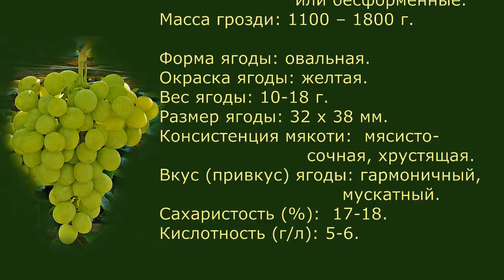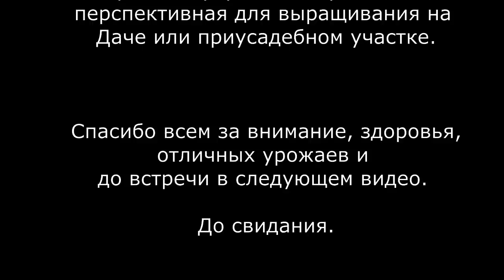2018 Виноград Валек Отзыв о винограде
Виноград 2018. Виноград Валек. Отзыв о гибридной форме винограда селекции Николая Павловича Вишневецкого.

Ягоды гибридной формы винограда ВАЛЕК селекции Николая Павловича
Вишневецкого очень вкусные, с мускатным вкусом. Мякоть мясисто-сочная, хрустящая, кожица съедаемая. В общем настоящая вкусняшка.  Кроме того у нее красивые большие (до 2,5 кг) грозди с крупными (до 18 г) ягодами желтого цвета. Шедевр.

Есть и недостаток у этой формы, это высокая плотность ягод в грозди, что приводит к их деформации и порчи при созревании. Бороться с этим просто, хотя трудоемко и не всем хочется это делать, а именно прореживание гроздей после завязи ягод. Убирается до 70 %. Оставшиеся 30% дают хорошие средней плотности с КРУПНОЙ ягодой грозди.

Вот так. Виноград ВАЛЕК – очень вкусный виноград, хороший винограда и его следует выращивать.